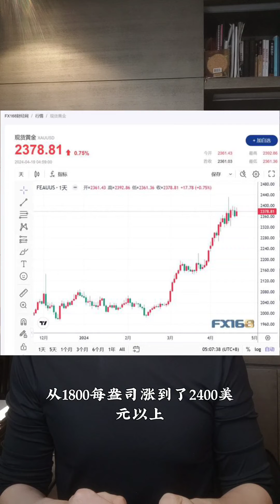黄金价格上涨对世界可能是坏消息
RAY哥深度服务核心是私董会。我们努力在为私董会会员不停新增免费专项服务。部分私董会的专项服务非私董会会员也可付费购买。如:

市场总结与展望热点交流：
一、时间：2024年04月21日周日晚20-21:30
二、形式：线上
三、内容：
Ray的分享
1.1，2024Q1美股财报和投资机会解读
1.2：大宗商品投资机会
2.嘉宾分享:
2.1: 分享主题：
2.1.1 破局在岸人民币大小资金投资离岸城投标债的最新实用结构
嘉宾简介:
李总： 某国内券商债券投资负责人，多年国内债券投资经验，私董会成员
2.2：分享主题
当前环境下我做空部分美股的标的和逻辑
嘉宾简介:
大嘴: RAY哥合伙人， 职业投资人，国内大型资管公司投资管理岗位。近两年在美国科技股上投资有超过100%的年化收益

有问题请联系助理v:  rxzbdray_6

4.19Ray哥发的深度视频：基金经理大佬们对当然美国经济和股市的看法#小程序://Ray的会员店铺/ldN11PeVrAH8kyj

关注Ray哥的粉丝朋友，我们建立了免费的微信投资交流群，铁粉可以免费领取每周周报以及发的各种研究报告资料，有需要进群和领资料的请添加这个微信号领取：rxzbdray_6